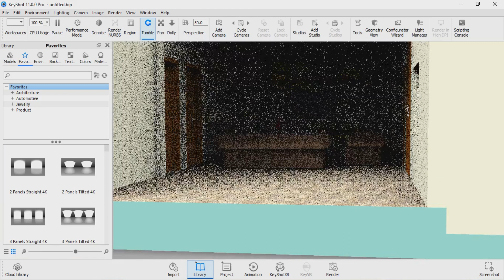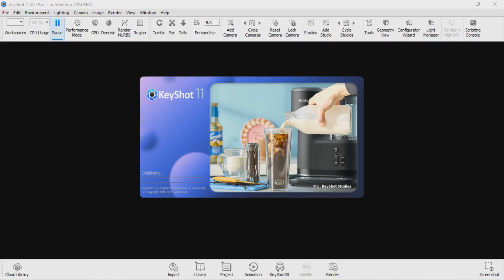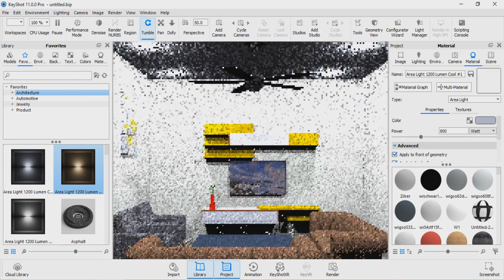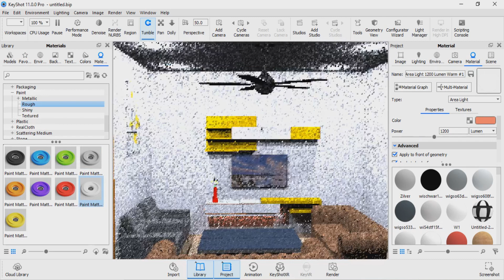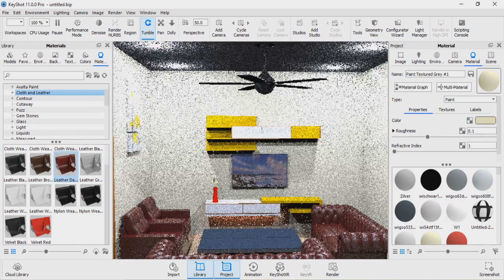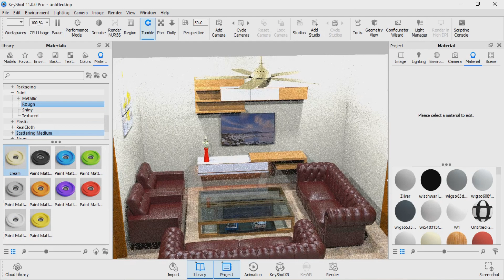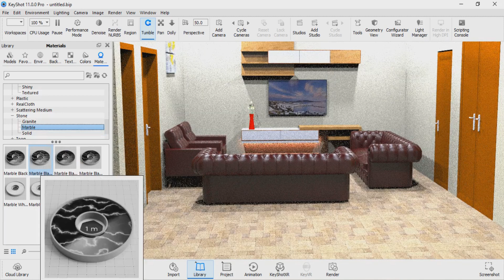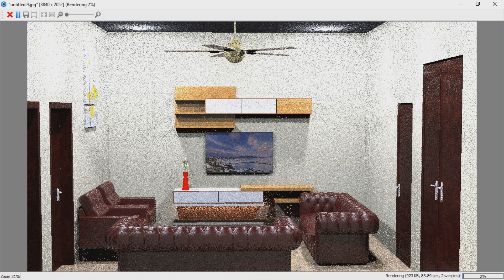Key Shot Interior with Detail P#1